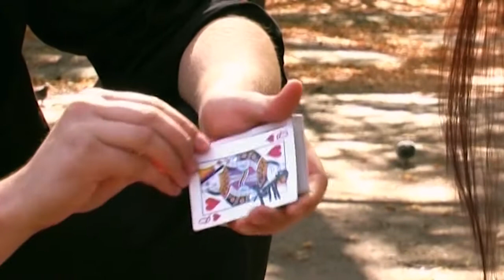Вызов. Иллюзионист Артемий Щербаков.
Видео по мотивам мини фильма Магия Жизни, который мы сняли в далёком 2008 г. Это  сюжетное видео, наполненное фокусами и трюками, которые мы снимали вживую без использования каких либо эффектов.

●Danny Evo - City Of Dreams [Bass Rebels Release]